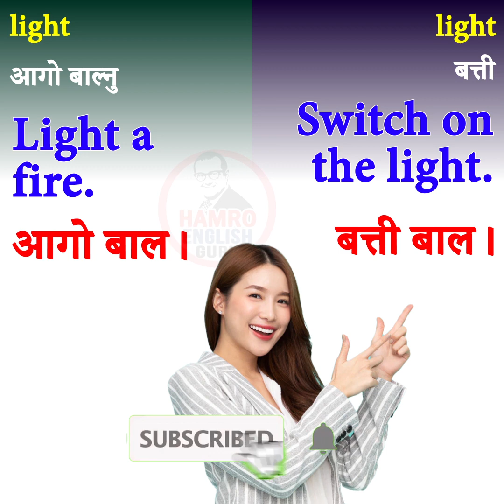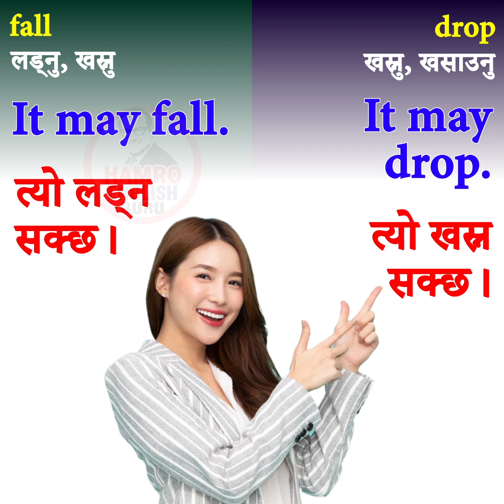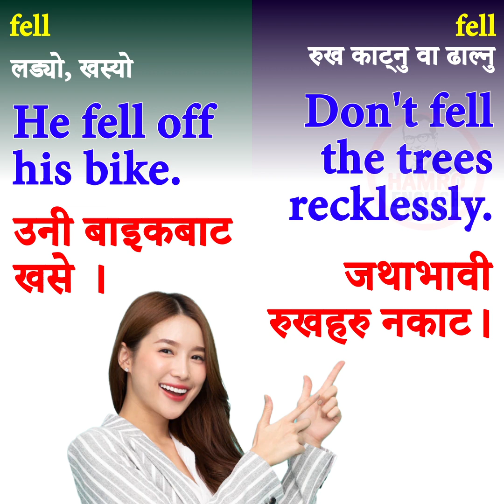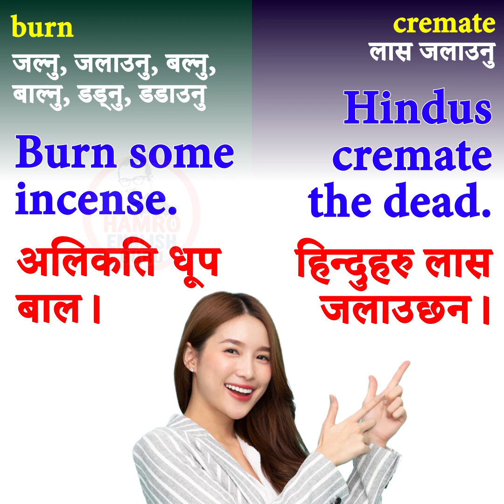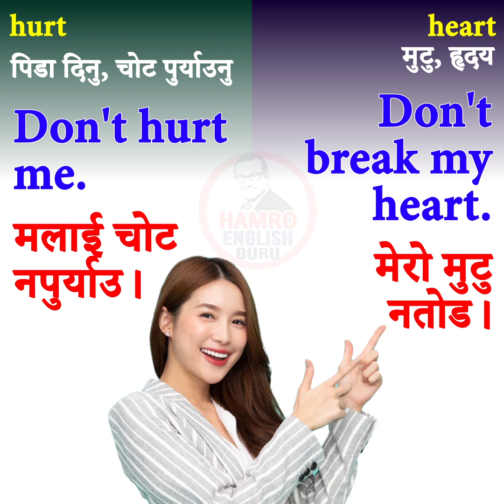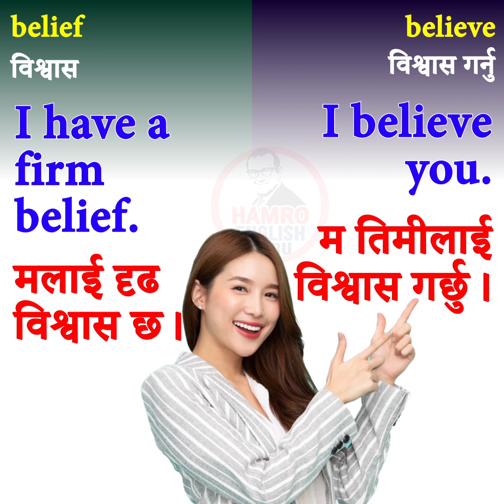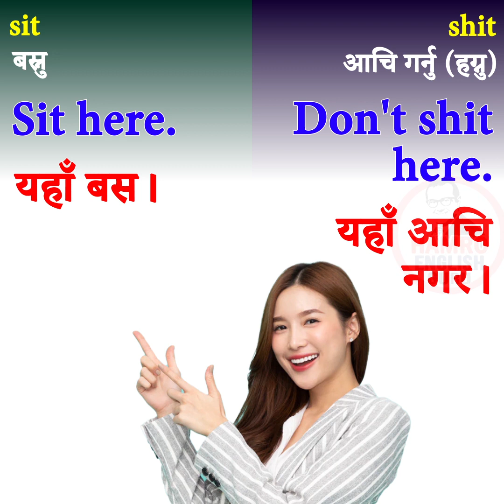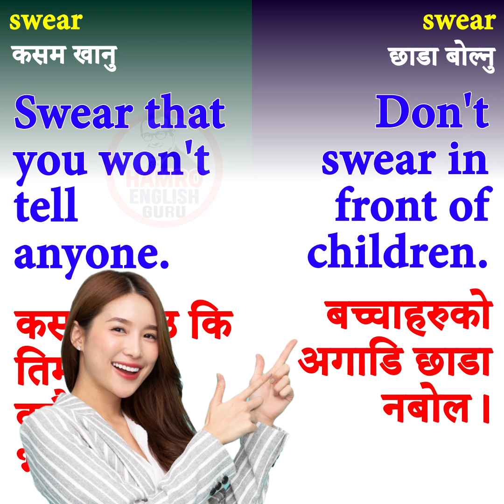English Speaking Online Class in Nepal for Fluent Spoken English for Nepali Speakers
In this video we'll practice spoken English with important vocabulary and their Nepali meanings.